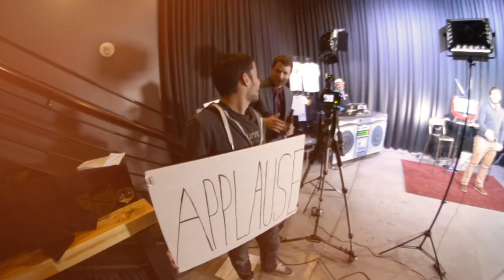Jen Miller - Nacho Daddy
Vote for Nach Daddy's amazing Margarita!